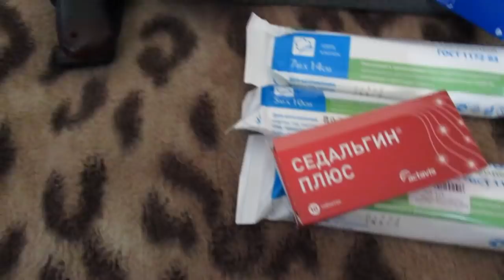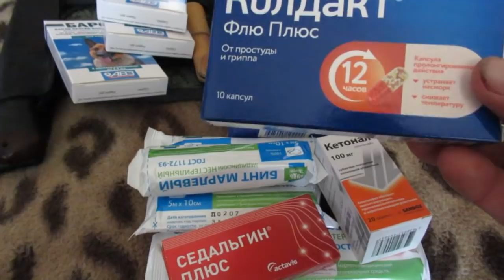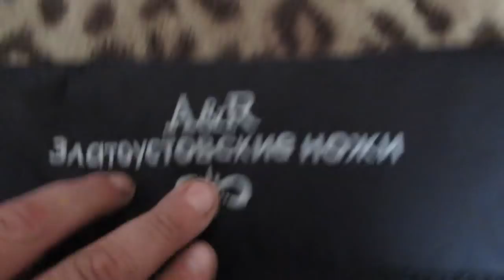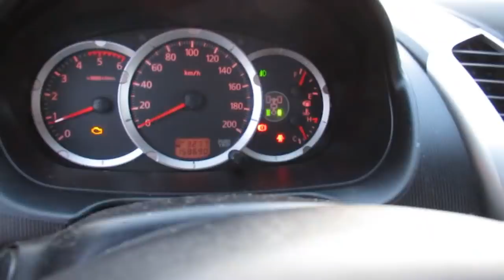НАЧАЛ СБОРЫ В КАРЕЛИЮ!!!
Всем доброго дня.Вон и начались сборы по чуть в Карелию.Как видите всё идёт по плану и радиоошейники готовы к работе.Хотя многие долбоящеры как всегда всех убеждали в обратном и что я их продал.))Очередной раз я показываю и доказываю что это за не люди и  сплетники  и пустое место в жизни.